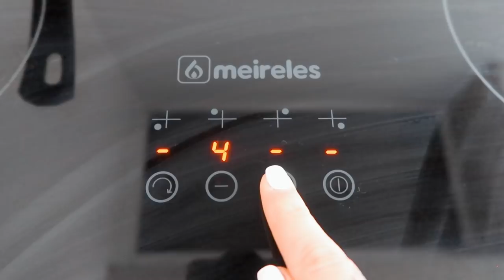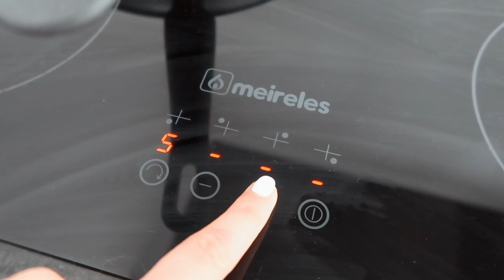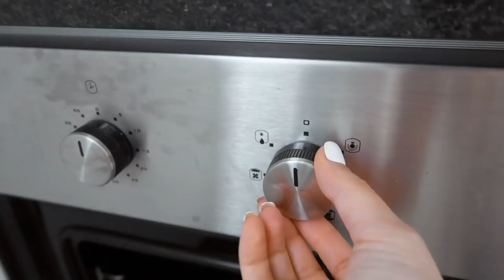WHAT I EAT IN A DAY HEALTHY + RECEITAS *quando a preguiça bate* | Inês Rochinha